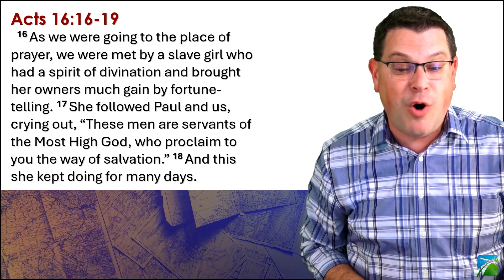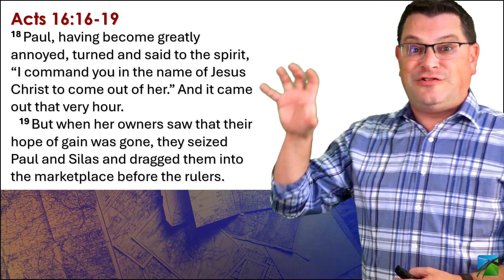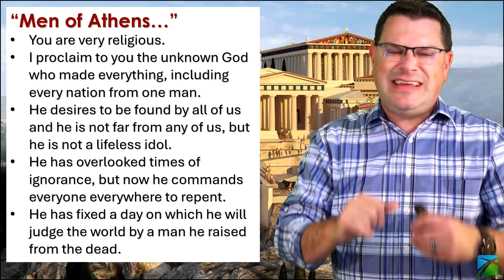Acts of the Apostles 10 | Come Over to Macedonia and Help Us BB474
Welcome to Building Blocks! This is our Q3 2024 Sunday series called "Acts of the Apostles". A Study in Acts. Luke continues his report to Theophilus here in Acts. We are so very excited to start this study and invite you to come along as we explore this topic! | September 8, 2024 | BB474